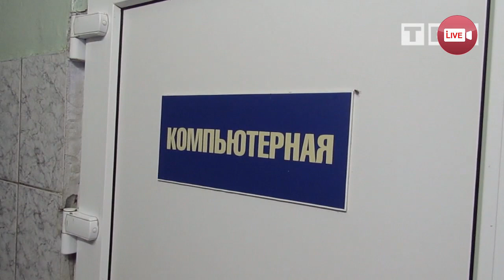На этих землях никогда ничего не росло, а они рекорды устанавливают: Павловское чудо